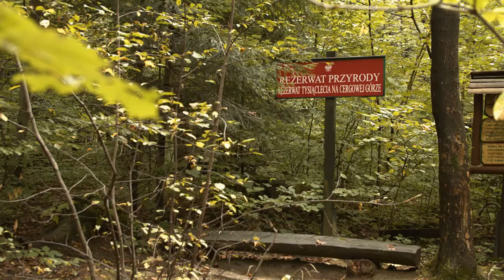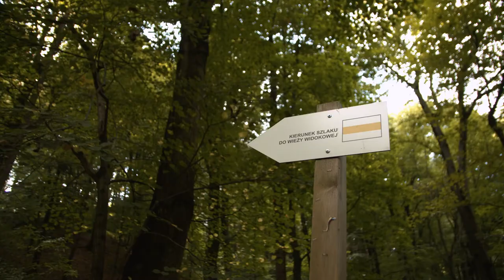Dokument - On Running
Produkcja: Granator Film